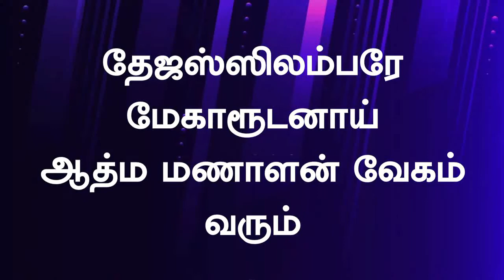Yeishu Raajan vaanameighey vannidum dhinam By Sis Jasmine, Sis Annal @ Acpm Church, Pattabiram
1. Yeishu Raajan vaanameighey vannidum dhinam
Aasannam ennoarthu orungidum jenam
Aanandhippaan kaalamaai aashvasippaan neiramaai
Aa nalinnaai orungi nilkka naam

Chorus
Aarthu ghoashikkaam aanandhichidaam
Aathma shakthiyil nammey kaathu sookshikkaam
Theijassil-ambarey meighaaroodanaai
Aathma manaalan veigam varum

2. Loaga paazh sughangaley parithyajichidaam
Loagavum-adhintey moahavum ozhinjidum
Dheiveishttam cheiyuvaan veirthirikkappetta naam
Dheiva shabdham keittunarnnidaam

3. Andhagaara shakthiyod-edhirthu ninnidaam
Anyamaayadh-okkeiyum thyejichidaam
Jeevidham pudhukkidaam jeevaney pagachidaam
Jeidhaakkanmaar-aayorungidaam

4. Alppakaala kashttamellaam theernnu poayidum
Adhravathwa vaasam vannaduthu poai
Aagayaal unarnnidaam aavalod-orungidaam
Needhi sooryan vannudhichidum